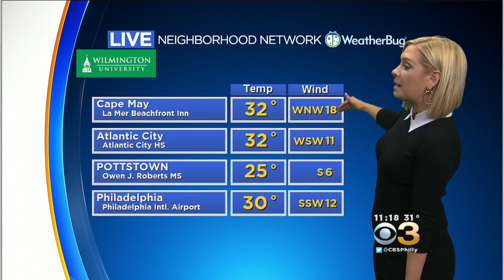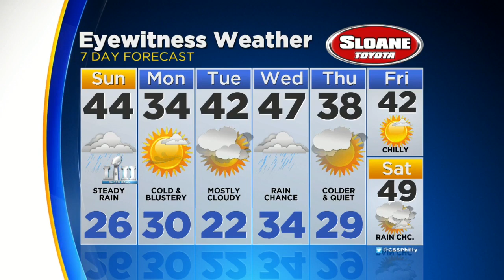Lauren's Saturday Night Forecast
Lauren Casey has the latest weather report.